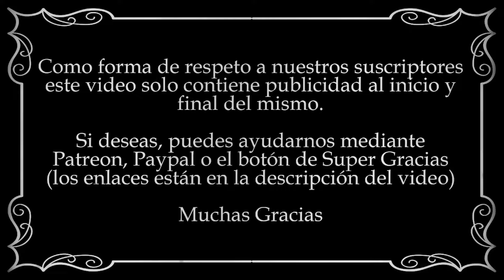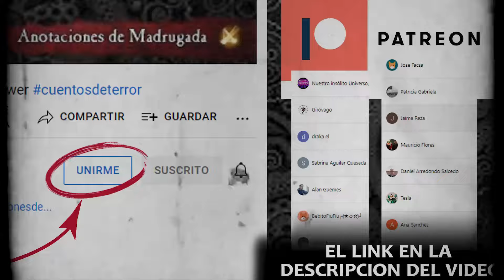CONAN EL BÁRBARO - CONAN EL TRIUNFADOR (9/?)